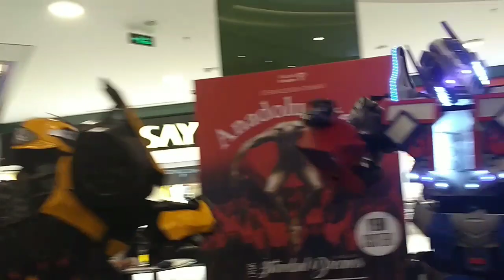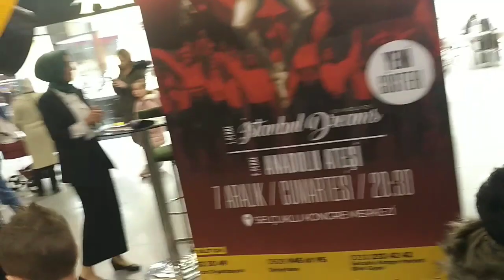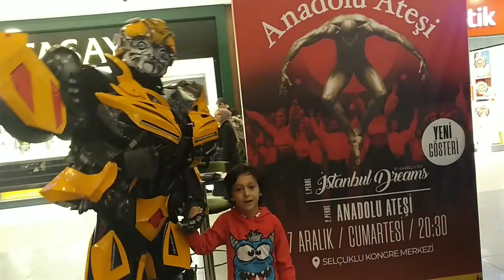Hip Hop Yapan 🤖 transformers 🤖 Faruk Cem tanıştı Deniz ALİ korktu 😱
Merhabalar 🤗 DENİZFARUKTUBE olarak sizlere kendimizinde eğlendiği neşeli eğitici çocuklarımızın renkleri sayıları eğlenerek öğreneceği videolar sunuyoruz umarım sizlerde bizim kadar eğlenirsiniz 😂destekerinizle daha kaliteli videolar çekeceğimize inanıyorum.
124.VIDEO
 اكتشفوه يعمل شيئ مفاجئ!
أفضل سلسلة قصص تربوية وأخلاقية للأطفال